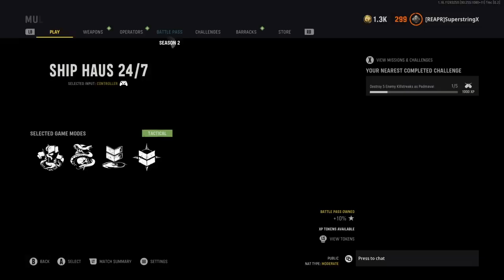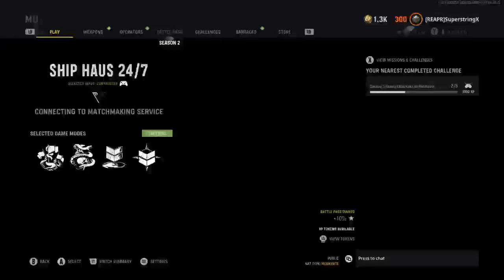Call of Duty: Vanguard. Live Twitch Stream April 21st, 2022.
Call of Duty: Vanguard. Twitch Stream Live Multiplayer